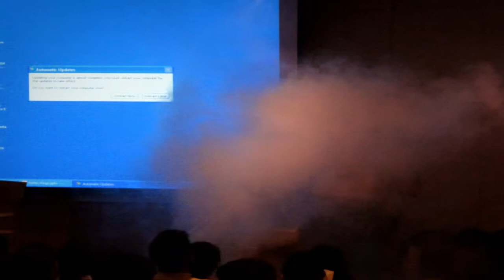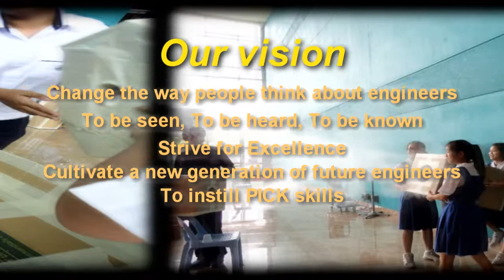é PICKs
NYP Science & Technology Event 19/10/2013